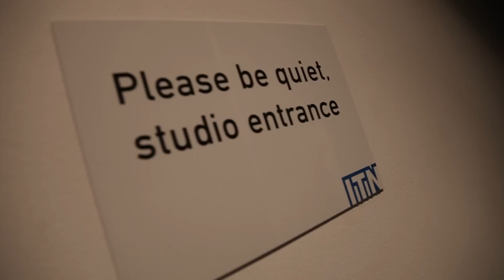Apax-Mosaic Enterprise Challenge 2012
Overview of the Apax-Mosaic Enterprise Challenge 2012, including HRH The Prince of Wales at the Finals.